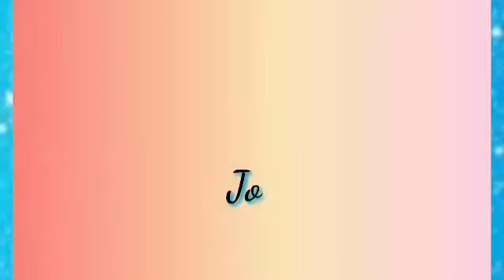Visit Italy|johncel vlog sa italia